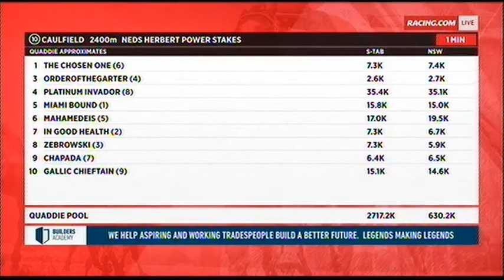2020 MRC Herbert Power Stakes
2020 MRC Herbert Power Stakes  10 October

Racing.com / T R P Vision

See